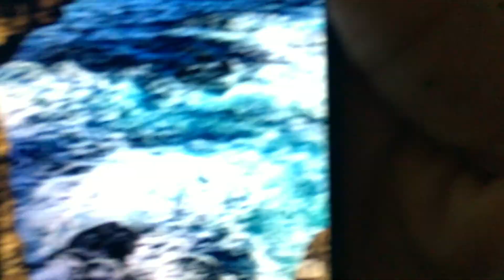MY FIRST VLOG!!!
1st vlog, totally unplugged! This is just the beginning of something amazing.